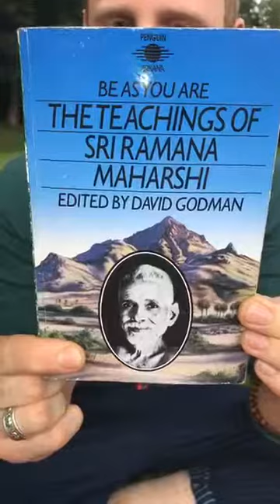Satsang in the Park